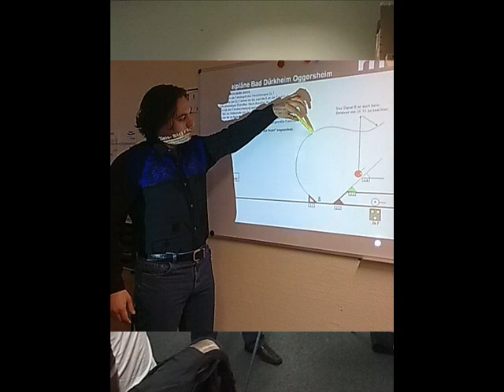Emirler Kesik Kavak Köyü - Bahattin Sahin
TIRANVAY DA
KAHVALTI SEFASI

BÖLÜM 6